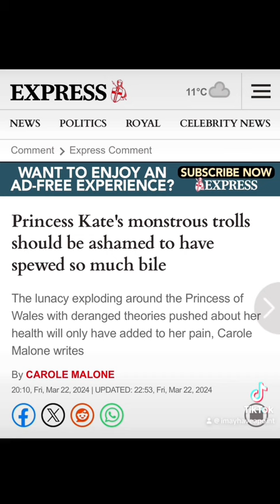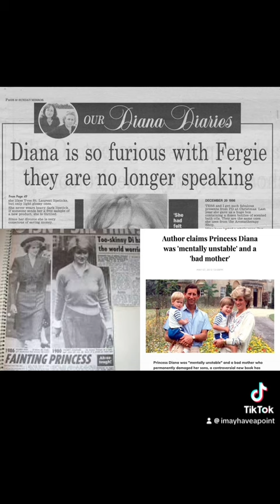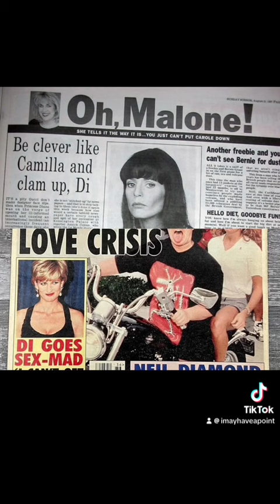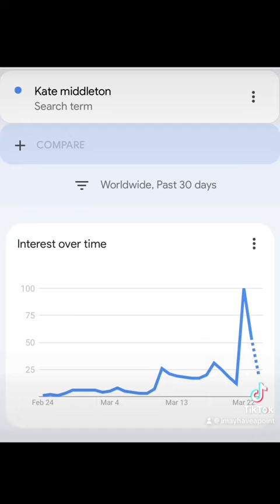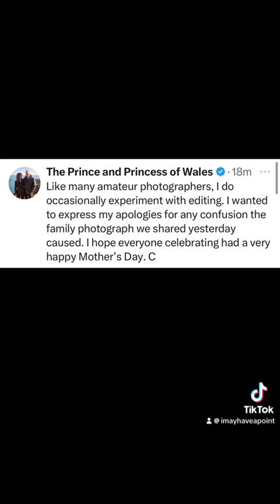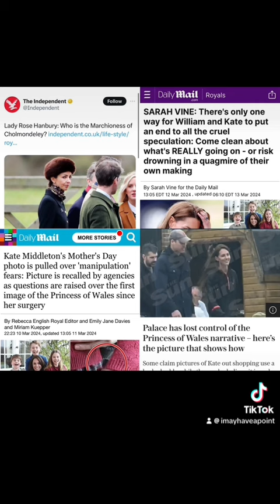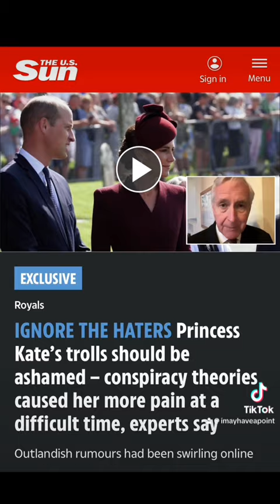The New Narrative